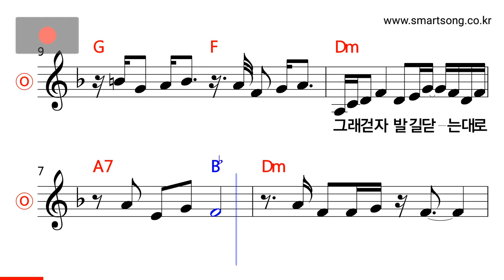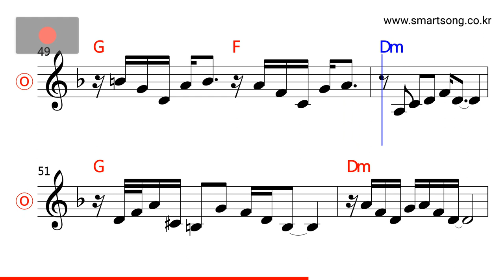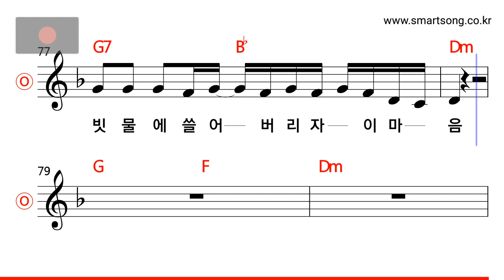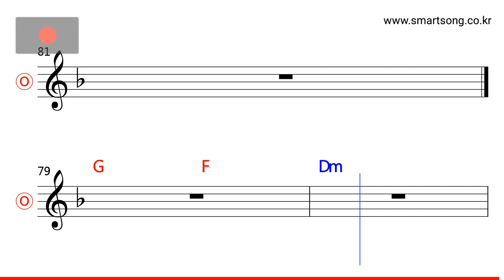산울림 - 그래 걷자 MR